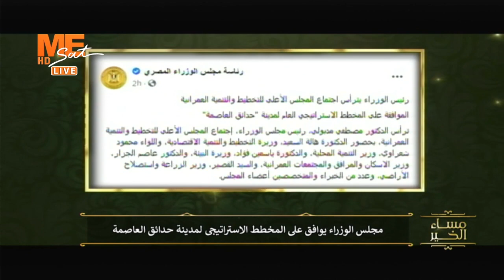مساء الخير | تفاصيل الموافقة على المخطط الاستراتيجي لمدينة حدائق العاصمة